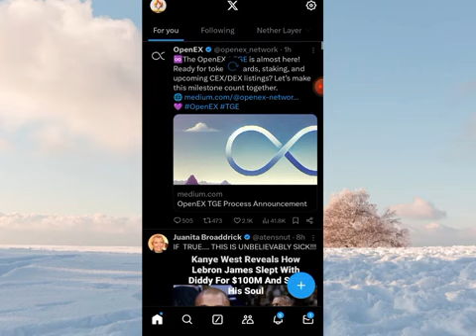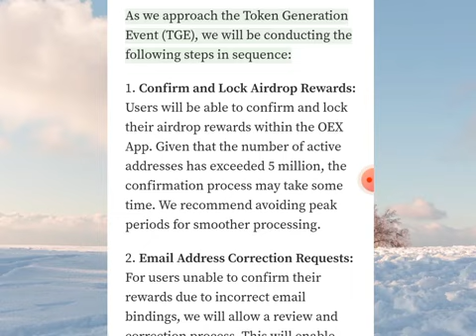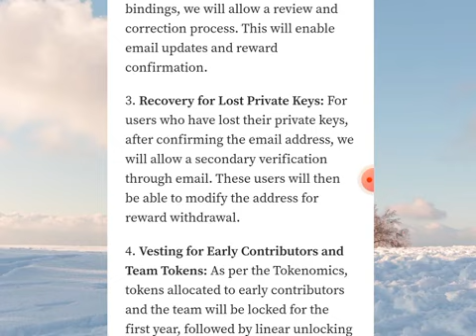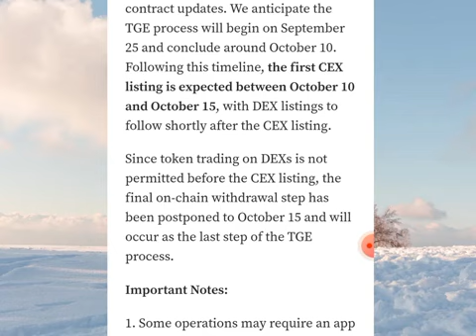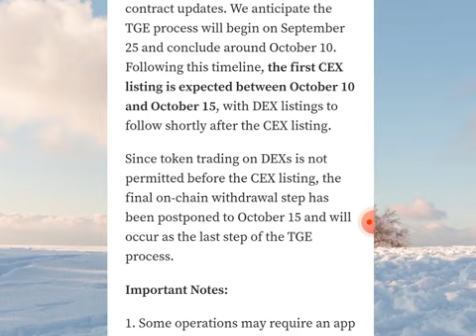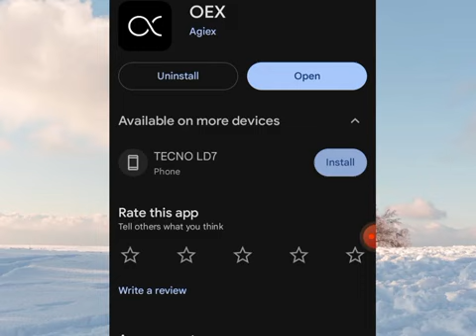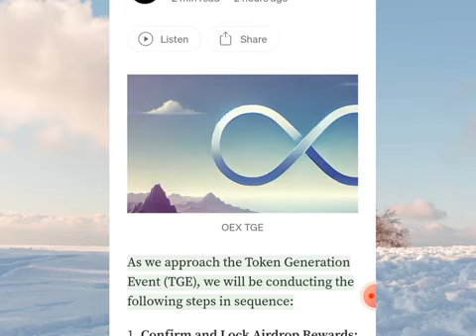OEX Withdrawal Scheduled || OpeEx Network Mainnet Launch Update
Openex token generation event TGE new update.

Users can withdraw OEX to their wallets in October due to complex procedures.

This video explains in details the reason for the reschedule of the project timeline in sequence.

Confirm and Lock Airdrop Rewards,  Email Address Correction Requests, Recovery for Lost Private Keys, Vesting for Early Contributors and Team Tokens, Vesting for Other Token Allocations, Staking Rewards, Staking Contracts Launch, On-chain Withdrawals and Listings

The first $OEX Centralized Exchange (CEX) listing between October 10 to 15 and then listed on Decentralized Exchange (DEX) as well.

In summary, THE EVEN IS POSTPONED AGAIN!